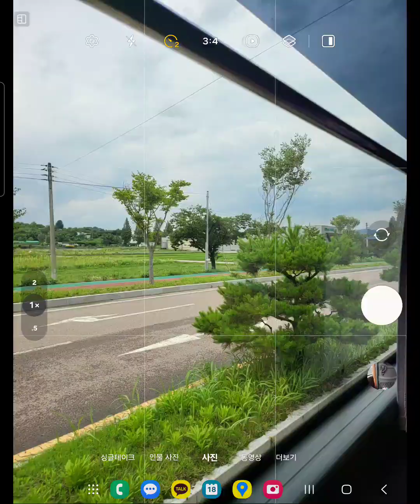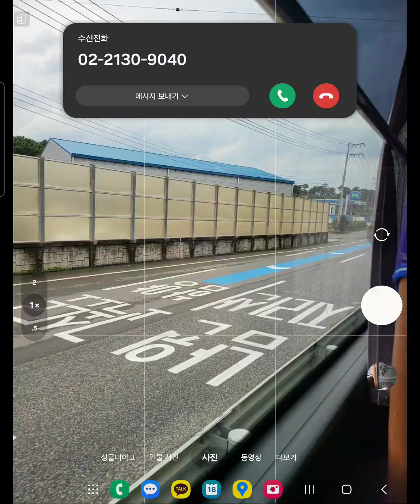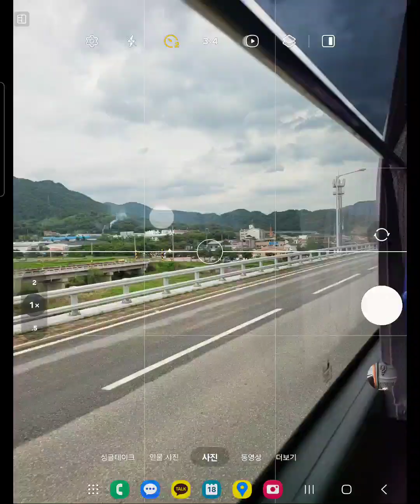지리산 영체마을 가는길 240718 09